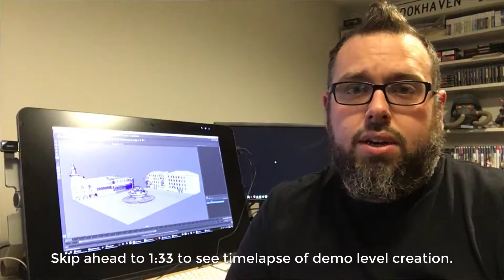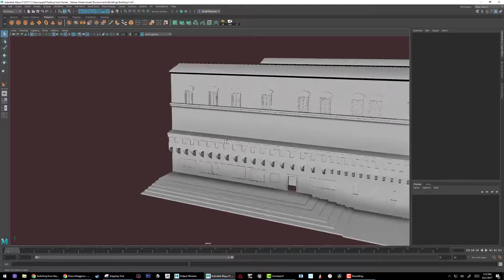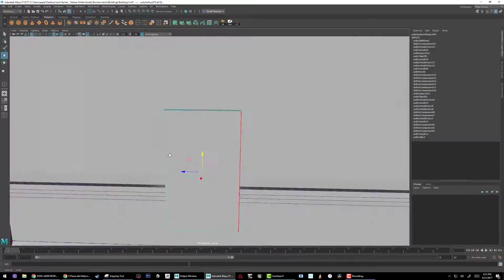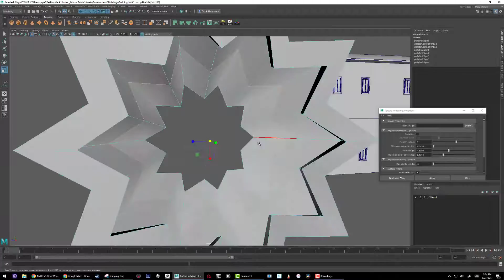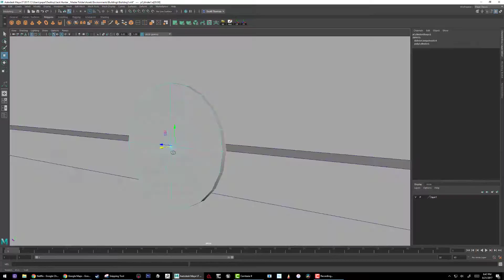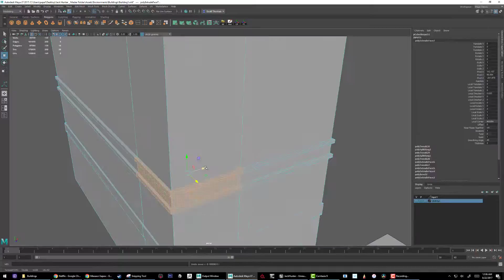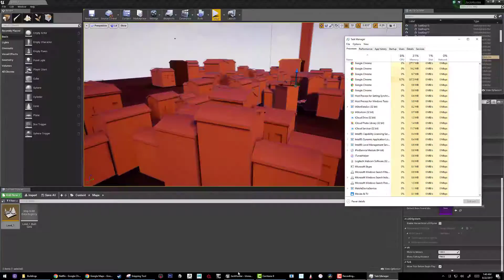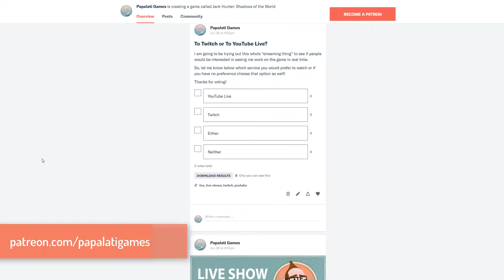Dev Diary #19 - Making Jack Hunter - A Day in the Life of this Developer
Day 19 is nice and short with gamedev footage starting at 1:33 (UE4 footage is sped up 75x since there is a lot of it. Around 4hrs in realtime.)